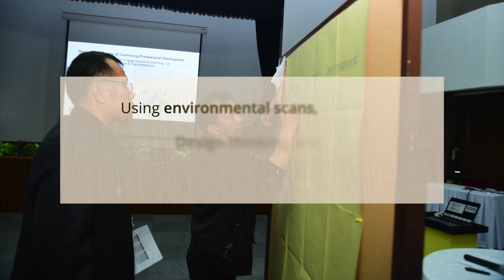Leadership Development for Higher Education Institutions in Southeast Asia 2020 | Programmes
Braving the ash-laden air and the impending eruption of Taal volcano, 17 educational leaders from six countries attended the Leadership Development Program for Higher Education Institutions.

The five-day programme returned for a second run from 13 to 17 January 2020. Co-organised by The HEAD Foundation and Southeast Asian Regional Center for Graduate Study and Research in Agriculture (SEARCA), it aimed to enhance the leadership skills of leaders of Southeast Asian higher education institutions to lead and respond effectively to contemporary local and regional challenges.